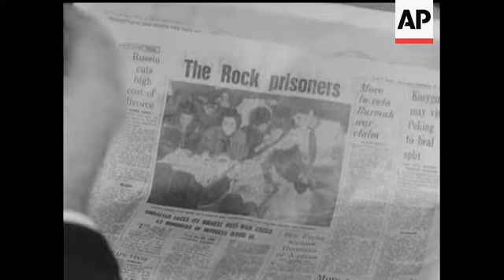"COLD WAR" IN GIB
(15 Feb 1965) In spite of Britain's legal rights, Spain persists in her territorial claims on the Rock of Gibraltar. Spain has virtually blockaded Gibraltar at the Frontier Posts of La Linya. All imports have been stopped. The Spanish authorities are making the daily crossing very difficult or impossible for Spaniards who work in Gibraltar, and people with British passports.